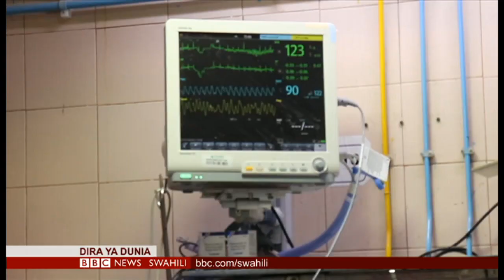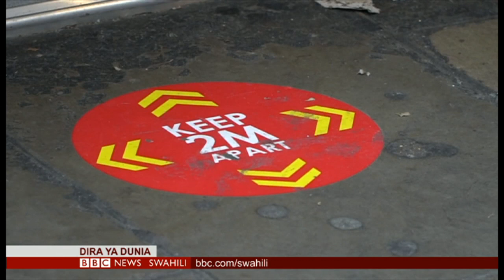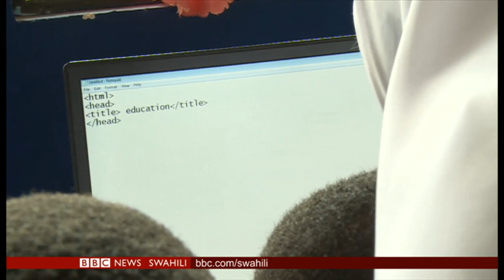DIRA YA DUNIA JUMATANO 24.06.2020